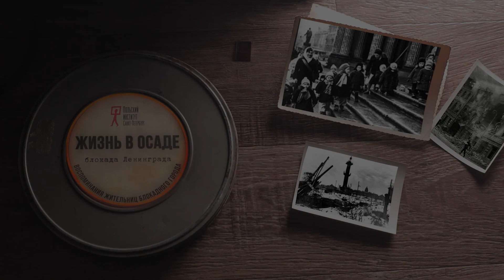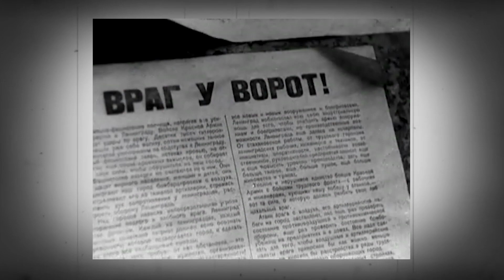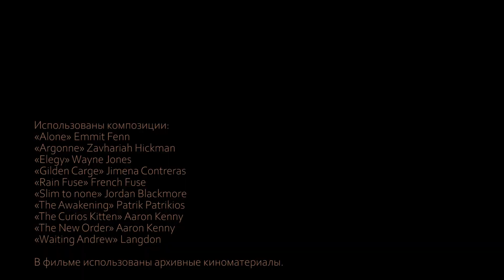Polacy w Petersburgu. Życie w blokadzie.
Film z cyklu „Polacy w Sankt Petersburgu”.